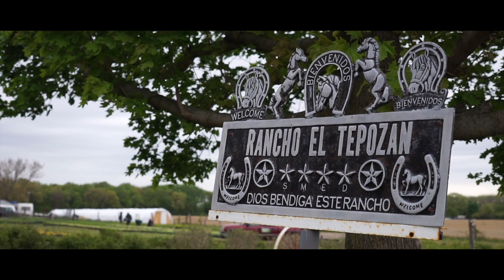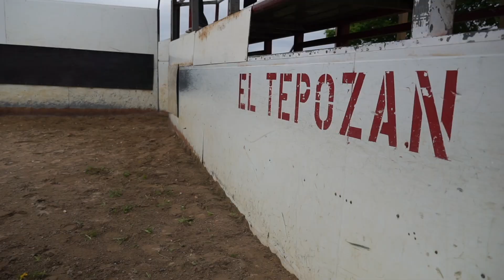Rodeo Rancho El Tepozan el Mayo 15, 2021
Un rodeo en Rancho el Tepozan, con dos competencias, y Baile para acabar el dia con La Renovada Banda Estrategia y Los Heroes Del Norte.